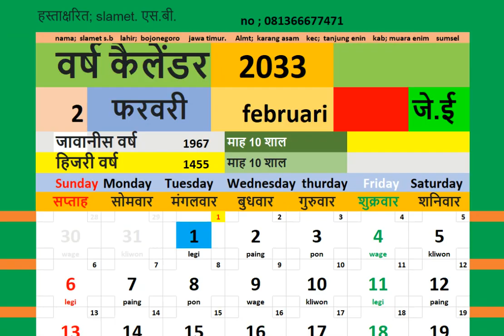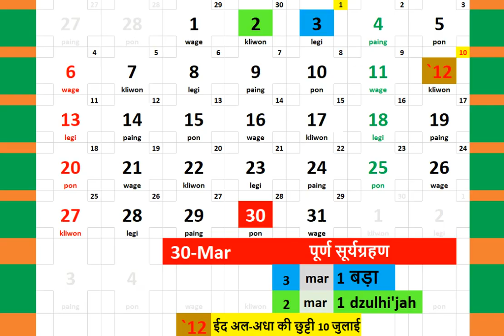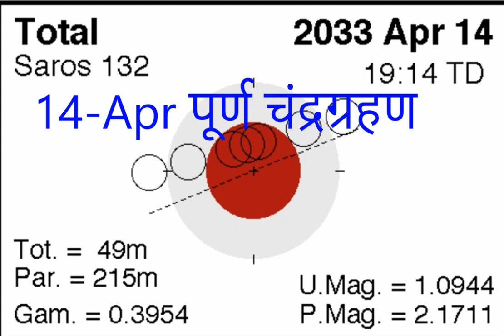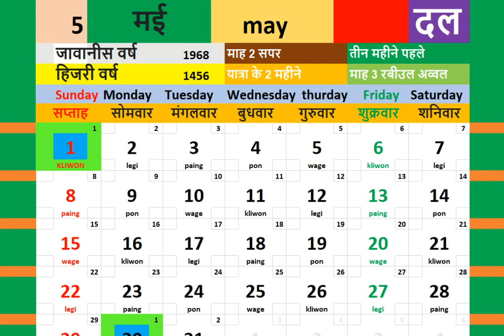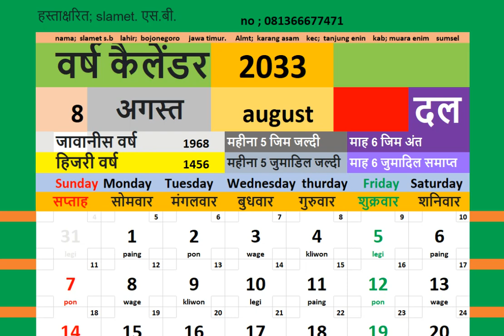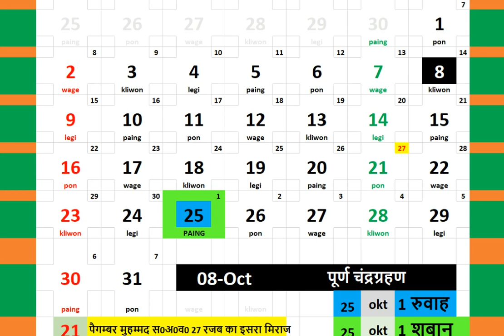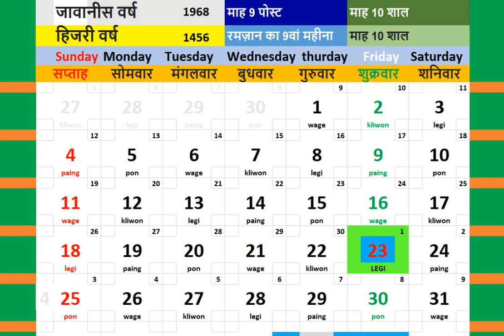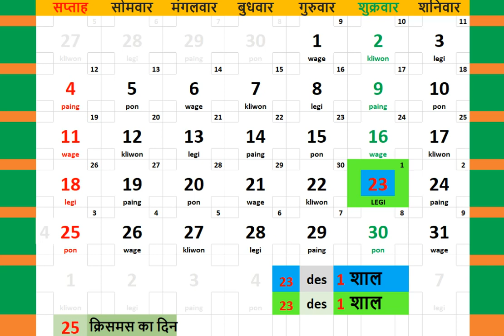2033 kailendar + duniya mein saur aur chandr grahan ka nakshader